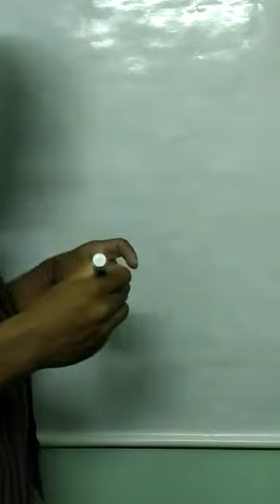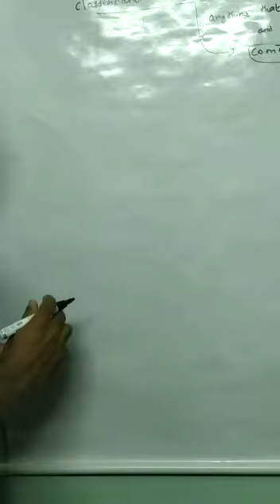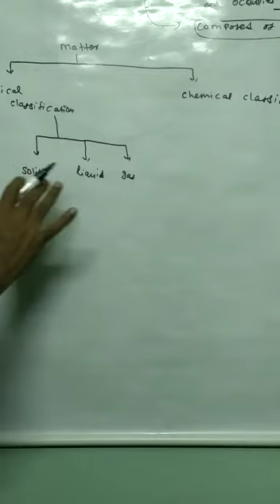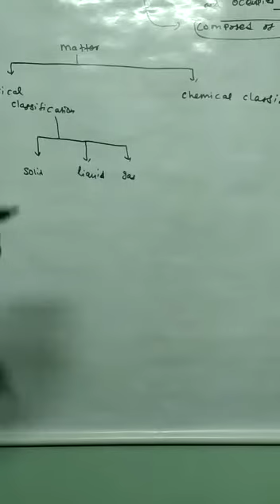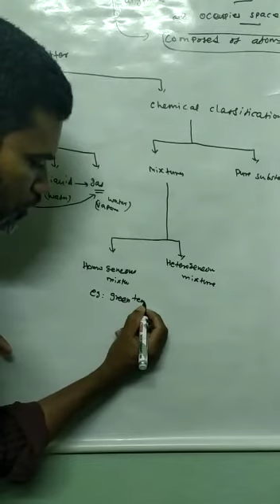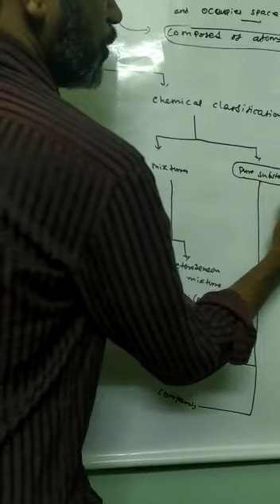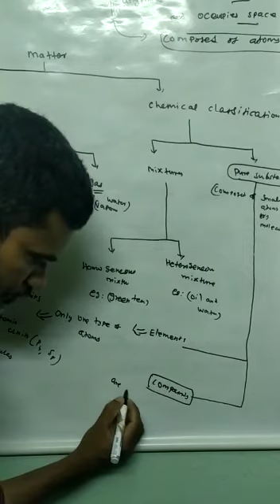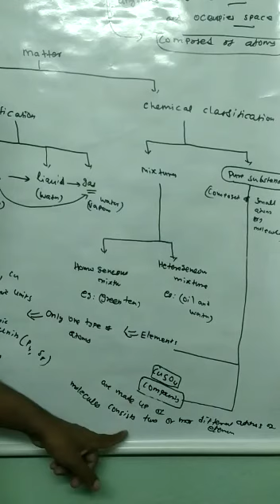11th chemistry classification of matter unit1part 1